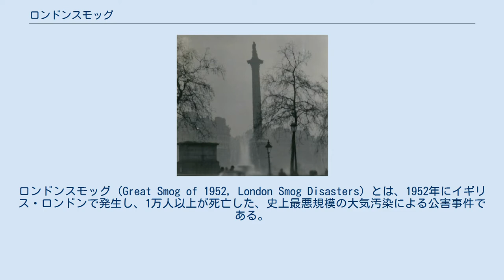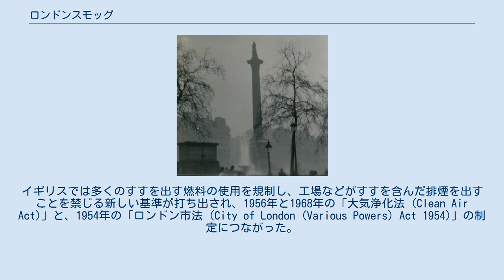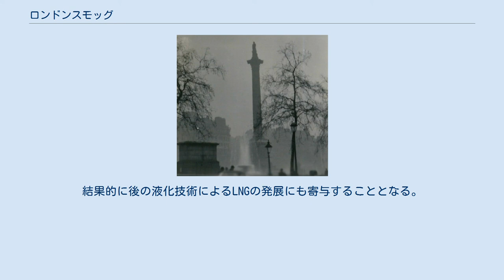ロンドンスモッグ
ロンドンスモッグ (Great Smog of 1952, London Smog Disasters) とは、1952年にイギリス・ロンドンで発生し、1万人以上が死亡した、史上最悪規模の大気汚染による公害事件である。
現代の公害運動や環境運動に大きな影響を与えた。
原因は石炭によるSOxなどであり、日本の四日市ぜんそくと内容が共通している。
 大スモッグの最中のロンドン市街地。
かすむネルソン記念柱 ロンドンは冬に濃い霧が発生することで知られているが、19世紀以降の産業革命と石炭燃料の利用により、石炭を燃やした後の煙やすすが霧に混じって地表に滞留し、スモッグと呼ばれる現象を引き起こして呼吸器疾患など多くの健康被害を出していた。
1950年代までの100年間に10回ほどの大きなスモッグがあったが、その中でもっとも健康被害が大きくなったのが1952年である。
 1952年12月5日から12月10日の間、高気圧がイギリス上空を覆い、上空は無風状態となり、冷たい霧がロンドンを覆った。
あまりの寒さにロンドン市民は通常より多くの石炭を暖房に使った。
同じ頃、ロンドンの地上交通を路面電車からディーゼルバスに転換する事業が完了したばかりだった。
こうして暖房器具や火力発電所、ディーゼル車などから発生した亜硫酸ガス（二酸化硫黄）などの大気汚染物質は冷たい大気の層に閉じ込められ、滞留し濃縮されてpH2ともいわれる強酸性の高濃度の硫酸の霧を形成した。
 亜硫酸ガスのピーク濃度は、平常時に0.1ppm程度だったものが0.7ppm、浮遊煤塵の量は平常時に0.2mg/m3だったものが1.7mg/m3を超えていた。
 この濃いスモッグは、前方が見えず運転ができないほどのものだった。
特にロンドン東部の工業地帯・港湾地帯では自分の足元も見えないほどの濃さだった。
建物内にまでスモッグが侵入し、コンサート会場や映画館では「舞台やスクリーンが見えない」との理由で上演や上映が中止された。
同様に多くの家にもスモッグは侵入していた。
人々は目が痛み、のどや鼻を痛め咳が止まらなくなった。
大スモッグの次の週までに、病院では気管支炎、気管支肺炎、心臓病などの重い患者が次々に運び込まれ、普段の冬より4,000人も多くの人が死んだことが明らかになった。
その多くは老人や子供や慢性疾患の患者であった。
その後の数週間でさらに8,000人が死亡し、合計死者数は12,000人を超える大惨事となった。
 この衝撃的な結末は大気汚染を真剣に考え直す大きな契機になり、スモッグがすぐそこにある深刻な問題であることを全世界に知らしめた。
イギリスでは多くのすすを出す燃料の使用を規制し、工場などがすすを含んだ排煙を出すことを禁じる新しい基準が打ち出され、1956年と1968年の「大気浄化法 (Clean Air Act)」と、1954年の「ロンドン市法 (City of London (Various Powers) Act 1954)」の制定につながった。
 また、燃料も石炭から天然ガスへ転換が進んだことで、大気汚染問題は徐々に改善が見られた。
結果的に後の液化技術によるLNGの発展にも寄与することとなる。